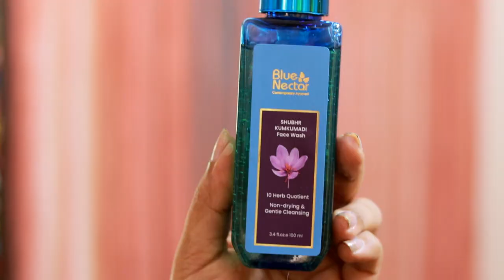Skin Glowing Face Serum | DIY For Skin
Hi everyone!
I hope you're all doing well and having a
great time.

I'm excited to share my current skincare routine in this video, along
with the amazing results I've noticed. I've been using a product, and
I can't wait to show how effective it is. It has great advantages that
are suitable for all skin types.

Skin Glowing Face Serum - Kumkumadi Tailam from Blue Nectar. It is a
tried-and-true skin care formula that has been around for ages. It
provides you flawless skin. Kumkumadi Serum has numerous known and
undiscovered beauty benefits. You will learn about a number of
kumkumadi tailam uses that aren't as well known here.

Benefits of Skin Glowing Face Serum - Kumkumadi Tailam for Skin

The Kumkumadi tailam uses are so numerous that it sounds too good to
be real. It is an ayurvedic remedy that has been passed down from
generation to generation. Given its propensity to give you beautiful
and radiant skin, Kumkumadi Serum is an old beauty secret that is no
longer kept a secret. A large number of people swear by it.

Less known Facts about Skin Glowing Face Serum - Kumkumadi Tailam

As previously mentioned, kumkumadi tailam has numerous advantages for
us. Its versatility gives Kumkumadi the recognition it deserves.
Interestingly, in addition to its well-known usage, Skin Radiance Face
Serum also has a few lesser-known ones.

1. Uses for kumkumadi tailam include treating excessive skin
discoloration and dark knuckles. Many people are concerned about the
darkening of their knees and elbows. You see people purchasing a
variety of expensive skin-lightening products in an effort to lighten
their knees, elbows, or remove their dark knuckles. Kumkumadi Tailam
akka Miracle Face Serum steps in to save the day once again!

Before applying your body lotion to the trouble spots, mix a few drops
of Miracle Face Serum -Kumkumadi Serum into it. For quicker results,
you can also immediately apply Best Face Serum For All Skin Type it to
the darkened knuckles and affected regions.

2. It is said that the eyes are a person's window to their soul. They
also claim that beauty is in the eyes of the beholder. Hence, the next
time you look in the mirror, try to be gentler to yourself. If you
notice any discolouration under your eyes, put a few drops of Best
Face Serum For All Skin Type - kumkumadi tailam there and massage it
in. Miracle Face Serum is used to treat hyperpigmentation and
discoloration, among other things. Be sure that neither the fingers
nor the kumkumadi oil come in contact with your eyes, as this could
irritate them. In the event of contact, rinse the eyes gently with
cold water.

3. Kumkuamdi Skin Glowing Face Serum is known for bringing radiance to
a person's face, as well as deeply moisturizing dull and dry skin and
giving the appearance that it is glowing from within. It is also known
that Skin Glowing Face Serum gradually improves the appearance of
mature skin.

4. Kumkumadi tailam can aid to improve the texture of lips, lessen
dryness and cracking, and enhance their natural colour and brightness
when applied topically.

5. Using a mixture of aloe vera and Skin Glowing Face Serum to the
face can hydrate the skin, provide relaxing and soothing effects,
improve skin texture, lessen pigmentation, and improve complexion,
giving the skin a healthier, more radiant, and more youthful
appearance.

This multi purpose skin brightening oil is in Kumkumadi night cream
and face wash. The Skin Radiance Face Serum can help to reduce fine
lines, wrinkles, and dark spots, while also improving skin texture and
hydration levels. Additionally, the Skin Glowing Face Serum can help
to fight against acne and other skin imperfections, leaving the skin
looking and feeling healthy and youthful.

In conclusion, Kumkumadi tailam is a versatile component that can be
utilized in a variety of home-made skincare formulations, including as
face masks, serums, and moisturizers. Aside from these advantages,
Miracle Face Serum can also reduce inflammation, encourage cell
regeneration, and shield the skin from environmental harm. The
numerous advantages this Best Face Serum For All Skin Type can bring
to enhance the general health and appearance of the skin are
highlighted by its ancient use in Ayurveda practice.